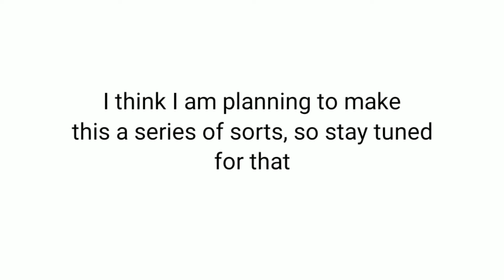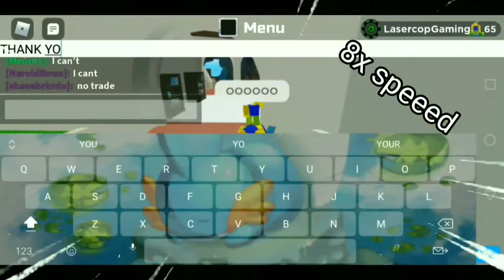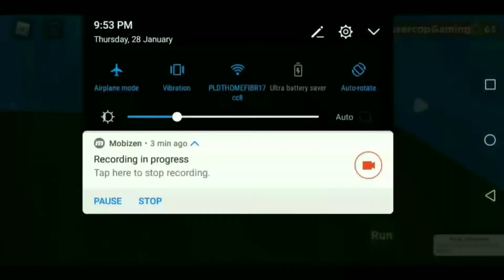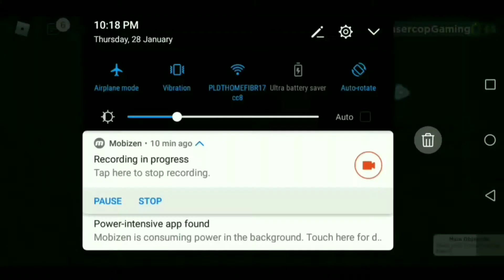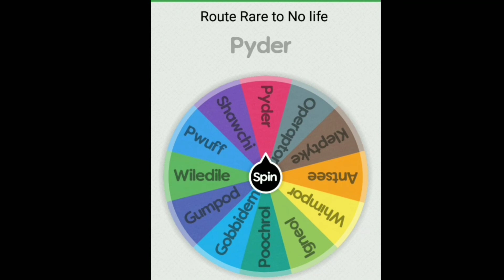So I CAUGHT 100 Swimps in Loomian Legacy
I'll be sure to make more content like this!
a Particular Server(Don't go there)
oo look a bitly link. wonder where this leads too.
Special Thanks to my Channel members:
(This List is currently empty..)